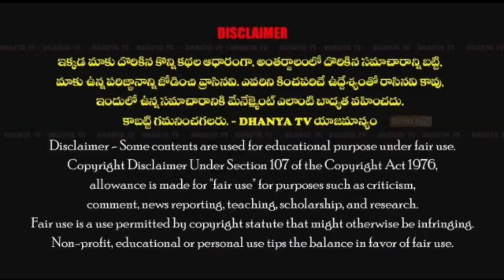రోబోవు ఎన్నికల్లో రాచమల్లుకు సపోర్ట్ చేయను, త్వరలో ఆత్మీయ సమావేశంలో నిర్ణయం తీసుకుంటా.-కొనిరెడ్డి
రోబోవు ఎన్నికల్లో రాచమల్లుకు సపోర్ట్ చేయను,కలవను..త్వరలో ఆత్మీయ సమావేశంలో నిర్ణయం తీసుకుంటా. -కొనిరెడ్డి శివచంద్రారెడ్డి సర్పంచ్